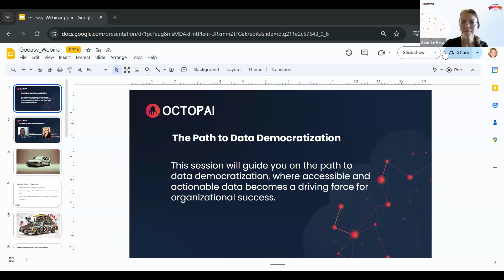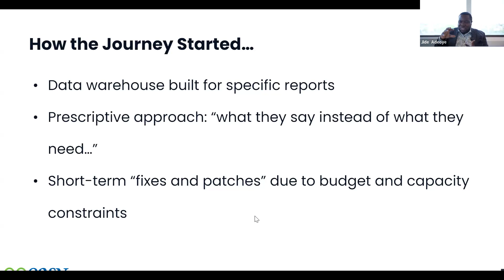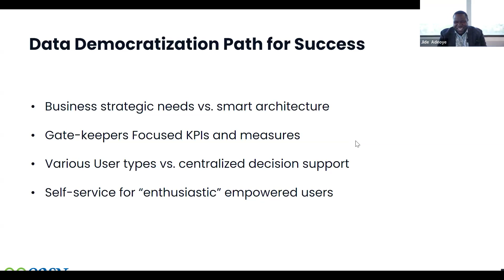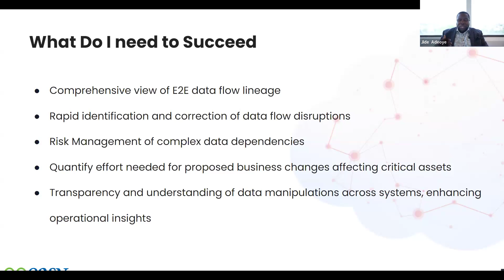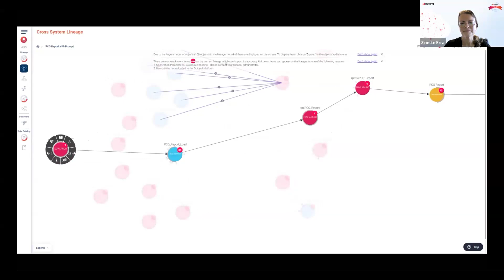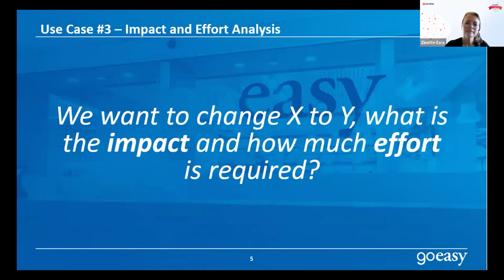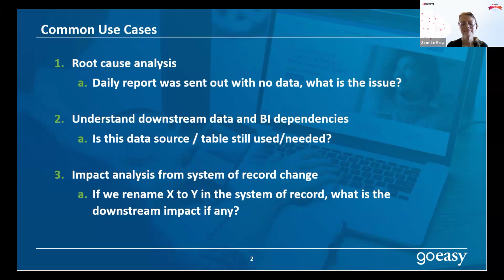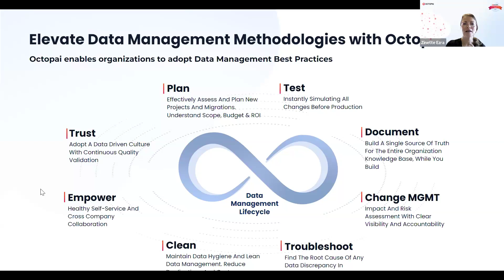Charting the Course The Governance Journey Toward Data Democratization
This session will guide you on the path to data democratization, where accessible and actionable data becomes a driving force for organizational success.